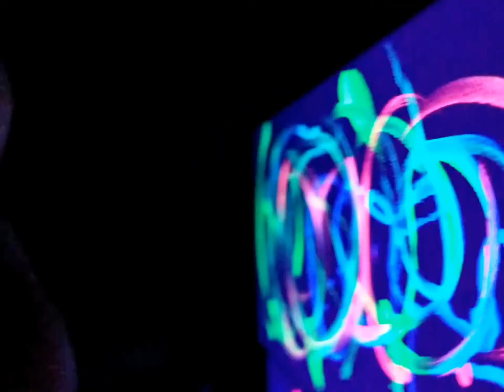I Didn't Order the #82 by Sparky and the Random Band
Experimental electronic music video.  Off of the upcoming album Dreaming of Noodles